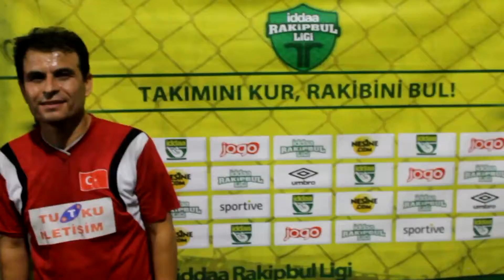Tutku İletişim 1 - Kertenkele Org.1 - Röpörtaj / Denizli / iddaa Rakipbul Ligi 2014 Kapanış Sezonu